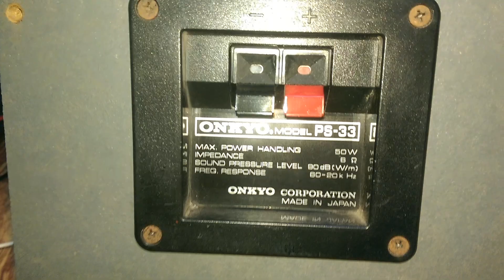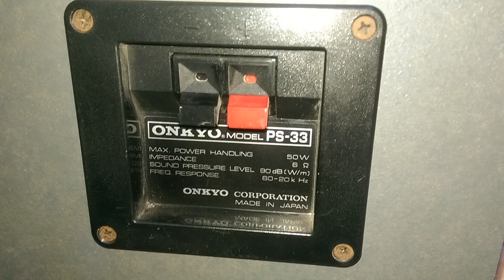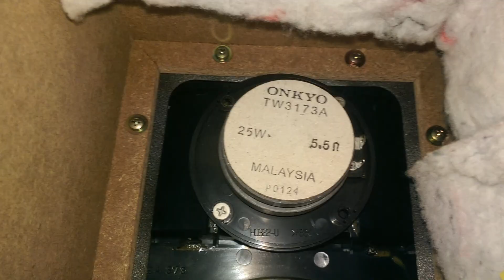Sờ Lần Đêm Khuya !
Mai em sẽ có video test âm, chúc các bác ngủ ngon !